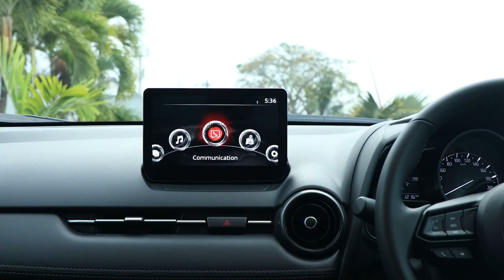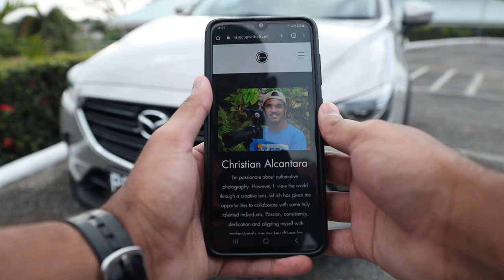2022 Mazda CX-3: Impressions review - PeanutsCarWorld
The Mazda CX-3 is an affordable small SUV that may be ideal for you.

Chapters:
0:00 Intro
0:16 Exterior
0:44 Interior
2:11 Visit my website
2:21 Storage space
2:49 Backseats
3:15 Trunk
3:37 Verdict

Thanks for your support, see ya next time!